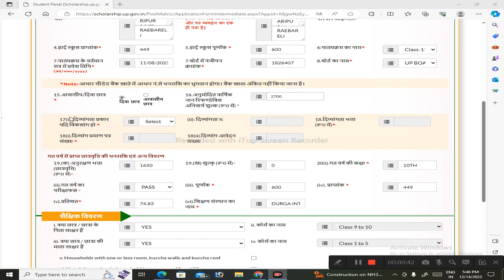system.argumentoutofrangeexception: index and length must refer to a location within the string.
system.argumentoutofrangeexception: index and length must refer to a location within the string. parameter name: length at system.string.substring(int32 startindex, int32 length) at scholarformdetail1112122.btn_submit_click(object sender, eventargs e) scholership